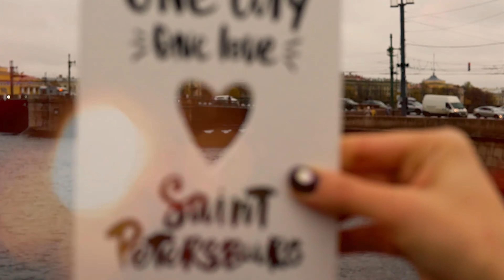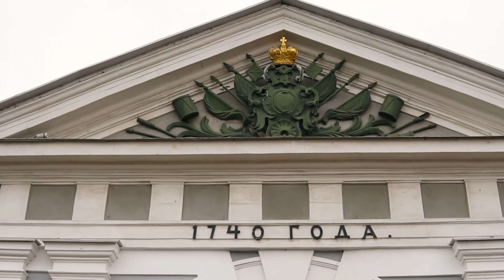SAINT PETERSBURG TRAVEL GUIDE. PETER AND PAUL FORTRESS.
A short cultural guide about the most beautiful city in the world - Saint Petersburg